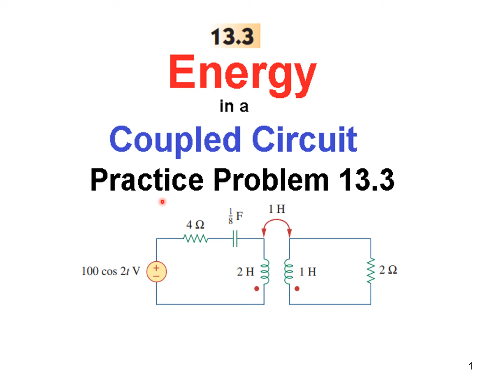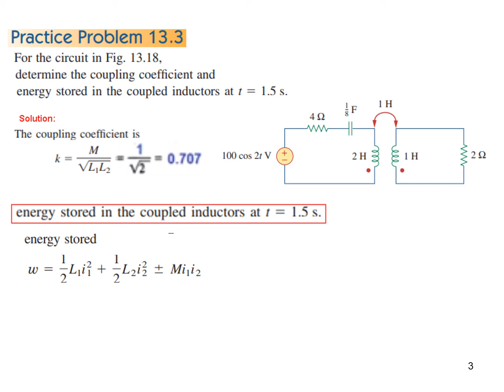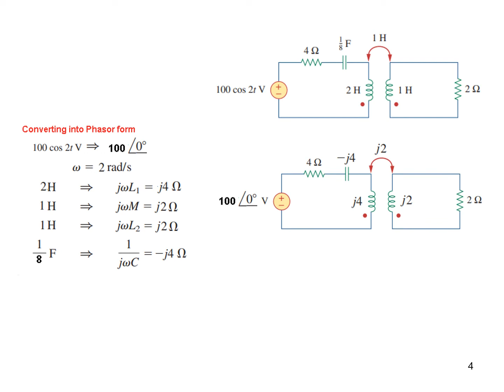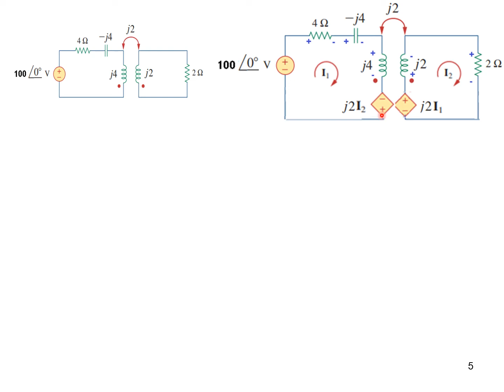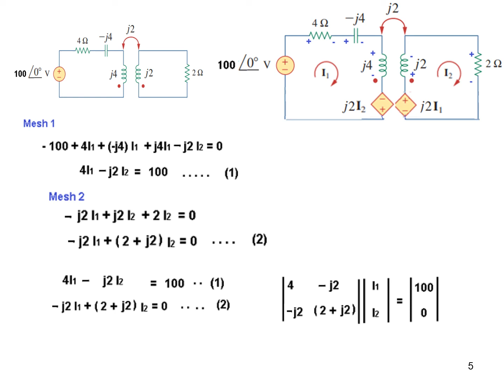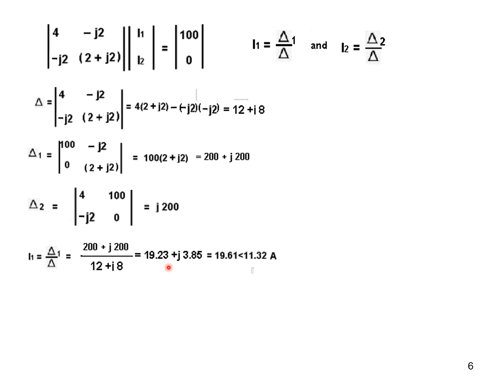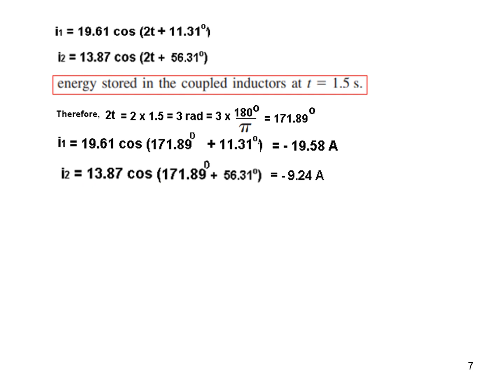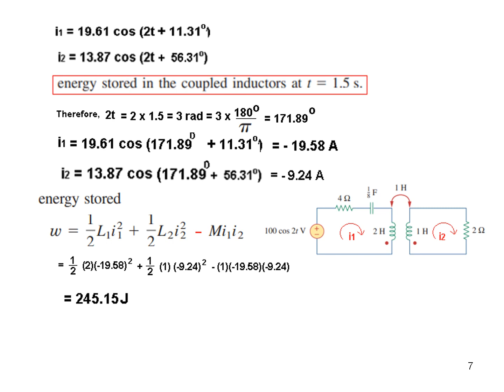Practice 13.3 || Energy in a Coupled Circuit || Coupled Inductors || (Alexander & Sadiku)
(Urdu/Hindi) || Practice Problem 13.3

Practice Problem 13.3: For the circuit in Fig. 13.18, determine the coupling coefficient and the energy stored in the coupled inductors at t  1.5 s.